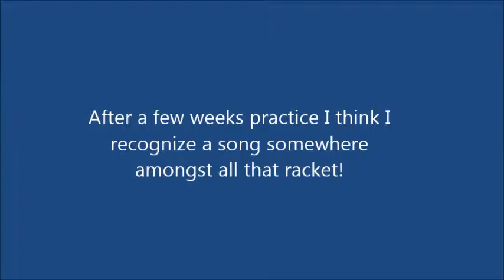My Movie mp4 banjo in the hollow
Things to do when you're old Part 1.
(No I don't play Duelling Banjo's. Not unless I've got a hillbilly to play with).